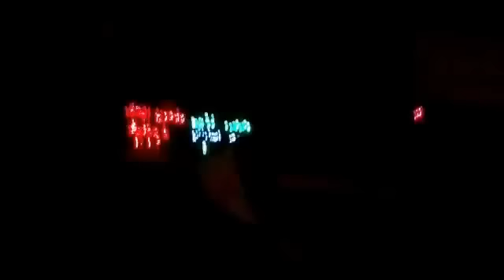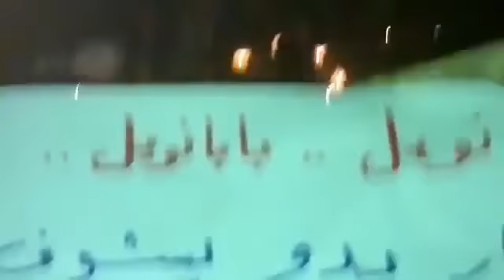1 1 Homs أوغاريت حمص حي كرم الشامي , ليلة عيد رأس السنة